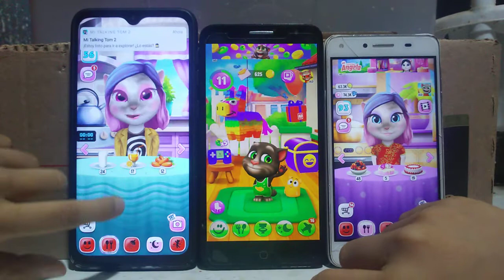My Talking Angela vs My Talking Tom 2 vs My Talking Angela Echo Gameplays for Kids